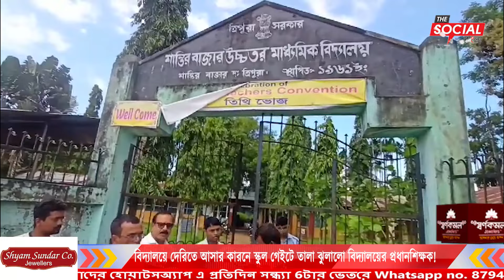বিদ্যালয়ে দেরিতে আসার কারনে স্কুল গেইটে তালা ঝুলালো বিদ্যালয়ের প্রধানশিক্ষক!